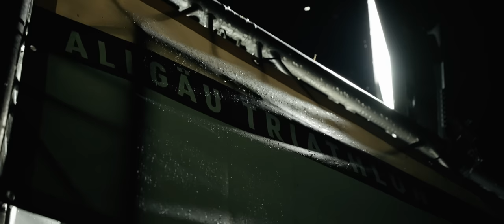TRIATHLON DOKUMENTATION | ALLGÄU TRIATHLON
Triathlon Dokumentation | Hinter den Kulissen beim Allgäu Triathlon 2022 – Käse, Kuhsteig & kaputte Hamburger

Der Allgäu Triathlon ist und bleibt das „enfant terrible“ der Triathlonszene – das man genau dafür lieben muss. Alles ein bisschen anders, alles ein bisschen lässiger, alles ein bisschen zeitgeistiger.

Damit das auch die nächsten 40 Ausgaben noch so bleiben kann, packt das Team nicht nur Jahr für Jahr mit maximaler Leidenschaft an, um den mehr als 2000 Athletinnen und Athleten einen perfekten Race-Day zu ermöglichen. Auch die Zukunft hat man im Allgäu im Blick: Mit der 40. Auflage des Allgäu Triathlon fiel der Startschuss für bekult, die Nachhaltigkeitsinitiative des Allgäu Triathlons.

Ein guter Anlass für uns, mit dieser Doku im Sinne einer Bestandsaufnahme mal hinter die Kulissen des Traditions-Triathlons zu schauen – und ein bisschen vom Allgäu-Vibe der Gegenwart und der Zukunft einzufangen. Film ab!

Lust auf Bestform? Anzeige
Wir haben da was für dich ... stehen aber noch ganz am Anfang. Auch wenn vielleicht noch nicht alles ganz rund ist und noch nicht alle Pläne da sind: wenn du Lust hast, strukturiert nach einem Trainingsplan zu trainieren, dich gesund zu ernähren, dein Training gezielt auszuwerten und deine Einheiten auf der Rolle fahren möchtest, dann melde dich gerne an: